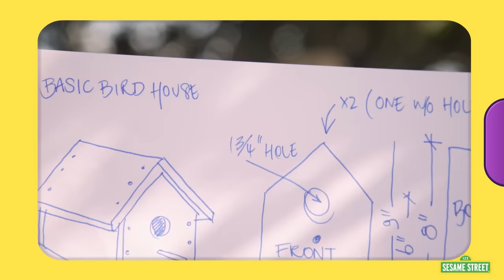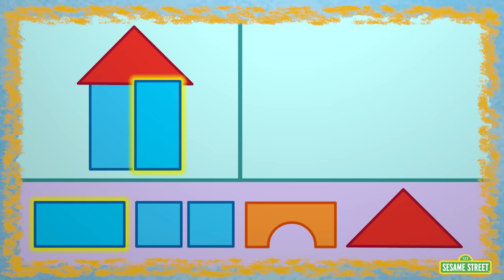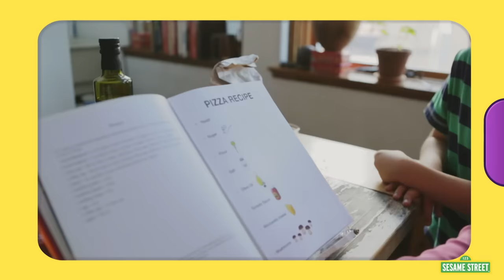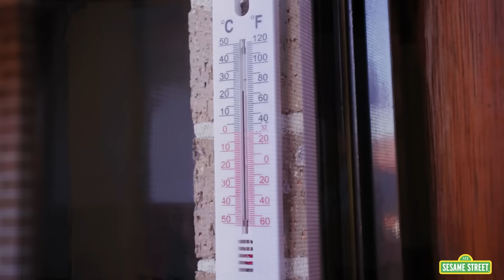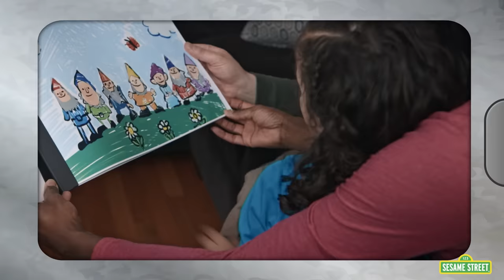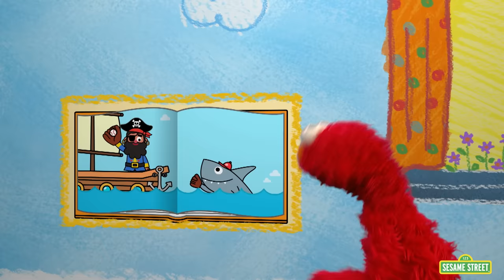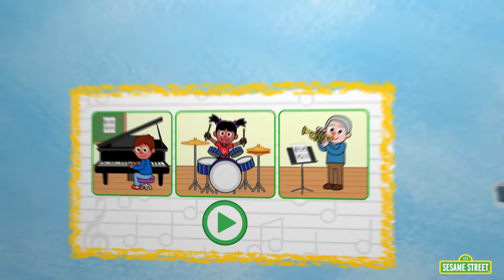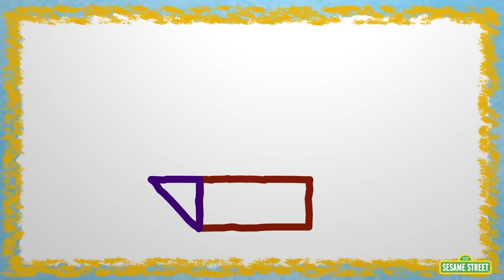Sesame Street: Elmo’s World Two Hour Compilation – Fun and Creative Activities!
It’s Activity Time! Join Elmo on a two hour adventure as he explores fun activities like sports, arts, nature, and more!